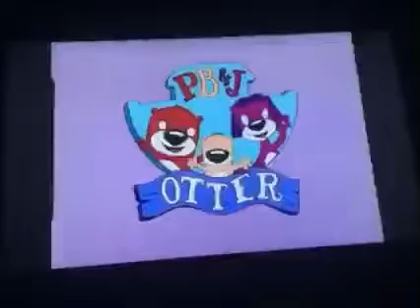Happy Monster Band They'll play the song for you and yours